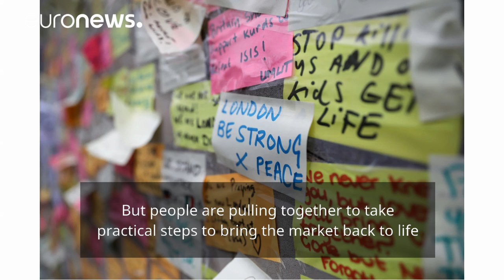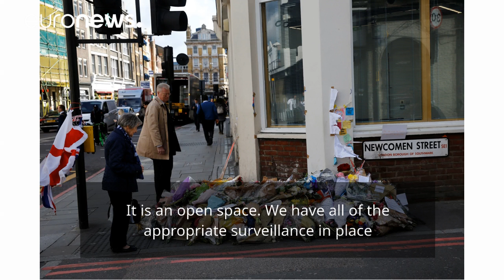Borough Market: Community will reclaim the space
A trustee of Borough Market, south London, which was the scene of the attack that left eight dead, said we must not be cowed by terrorism.

Drew Cullen, a trustee of Borough Market said there was deep sympathy and sadness for those affected by the attack.

Cullen said the market would soon reopen. "We expect to be open within the next few days.

"And when it opens, it will be at the centre of the community again.

"We must not be cowed in the face of what has happened."